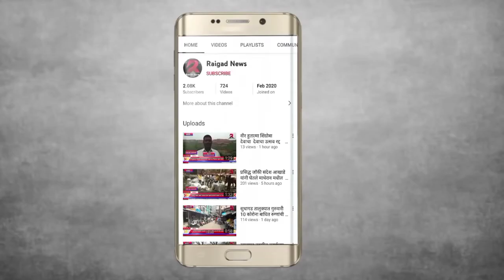पायाभूत सुविधांचा विकास करण्यासाठी व जीवनमान उंचाविण्याकरिता भाजपच्या उमेदवारांना विजयी करा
पायाभूत सुविधांचा विकास करण्यासाठी व जीवनमान उंचाविण्याकरिता
भाजपच्या उमेदवारांना विजय करा, आमदार प्रशांत ठाकूर